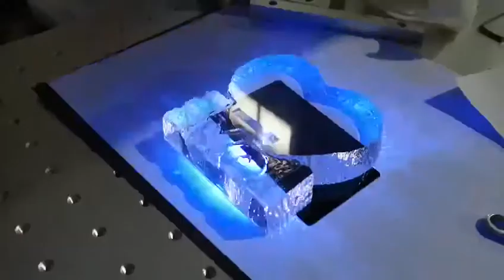crystal photo UV laser marking,crystal fiber laser marking, glass laser marking, laser marking glass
UV fiber laser marking machine can mark on all kinds of materials. we have 3w 5w 7w 12w